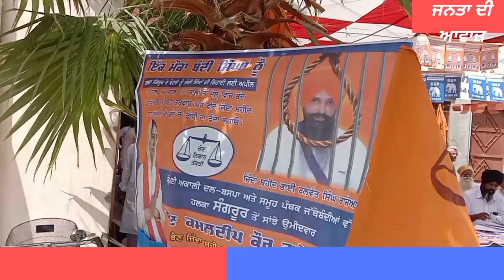ਟੱਲੇਵਾਲ ਸ਼੍ਰੋਮਣੀ ਅਕਾਲੀ ਦਲ ਭੈਣ ਕਮਲਦੀਪ ਕੌਰ ਵੱਡੀ ਗਿਣਤੀ ਵਿੱਚ ਕਰਨਗੇ ਜਿੱਤ ਪ੍ਰਾਪਤ